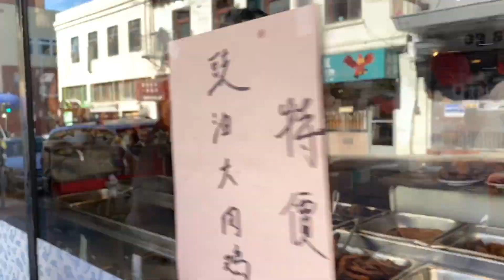BEST BARS in San Francisco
San Fransisco Day! We visited "The Stinking Rose" restaurant and had yummy Italian food. We walked by The Fisherman's Wharf. We also visited a few tiki bars (Pagan Idol and Zombie Village). We had so much fun in San Fransisco and cannot wait to visit again.